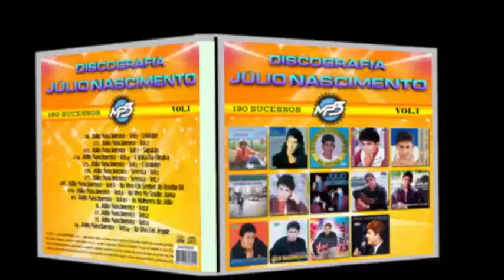Júlio Nascimento | 25 Sucessos Completo (1998)